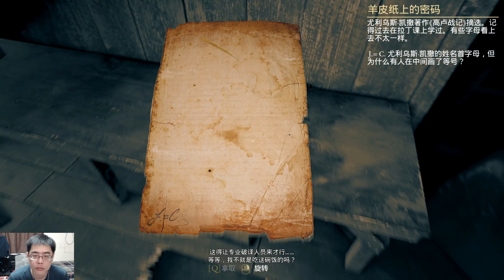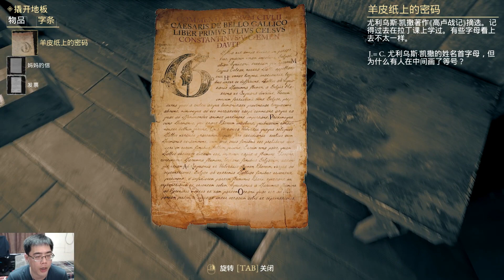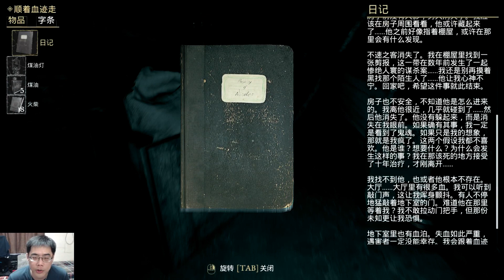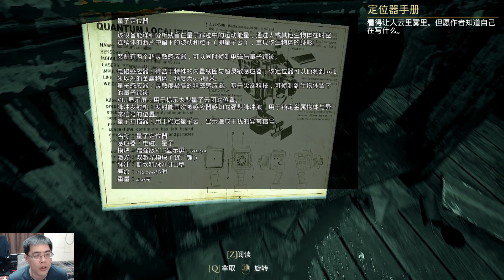主角跟老婆搬來老家住，意外發現這鬼屋的可怕歷史【The Beast Inside 心魔】Part 1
steam恐怖遊戲。故事背景在美蘇冷戰時期，身為密碼破譯員的主角與老婆搬來老家住，在整理行李的時候發現了一本100年前的詭異日記，他想查個水落石出。👍喜歡影片就按個讚吧👍！

有興趣追隨的話可以在下方找到網址連結